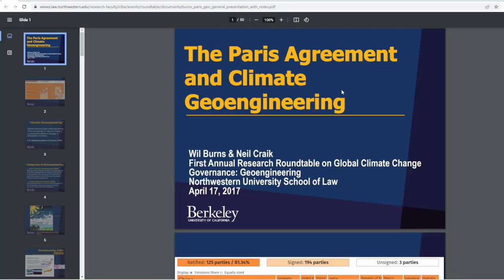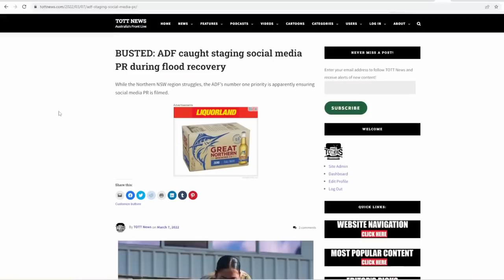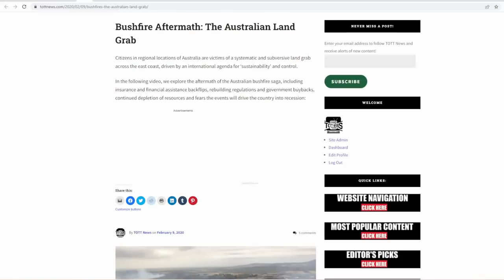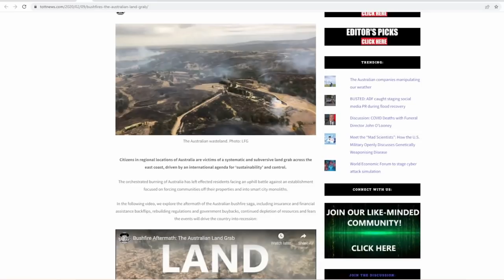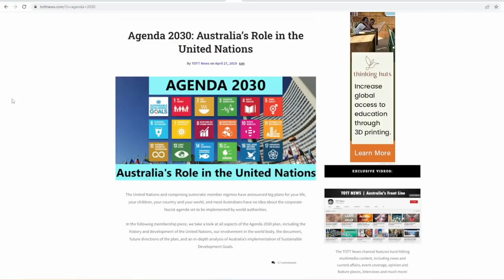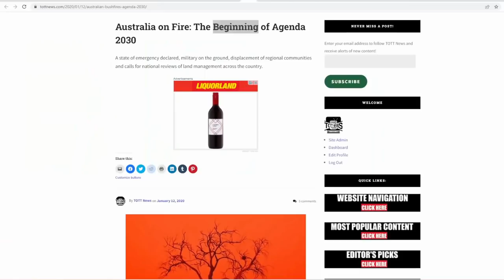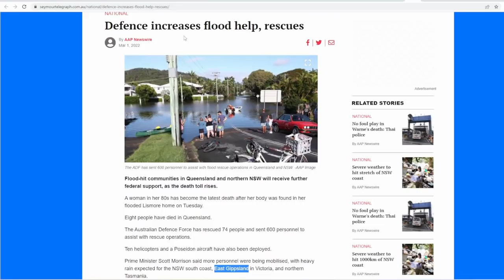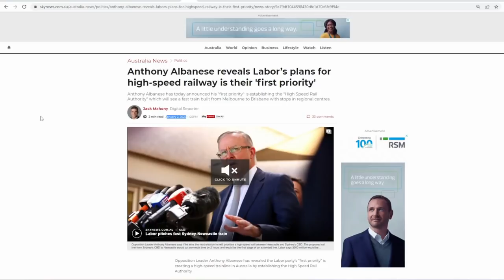Feast to Famine: Mass Floods and Australia's High-Speed Rail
Could all of this just be a 'coincidence'?